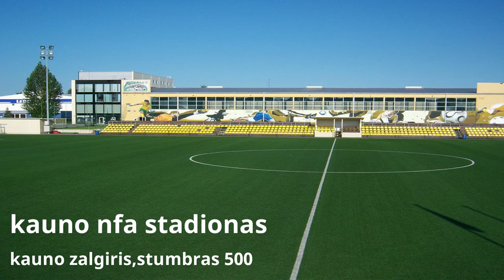Lithuania A Lyga Stadiums 2019